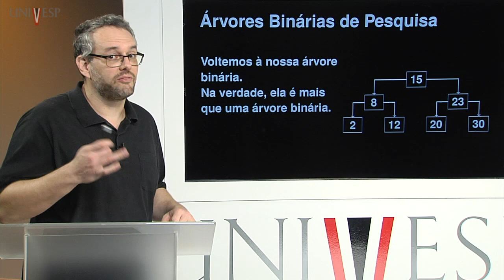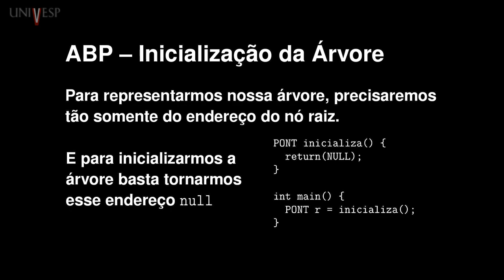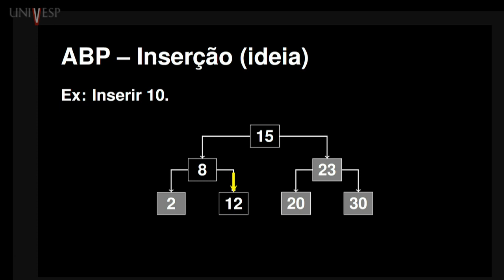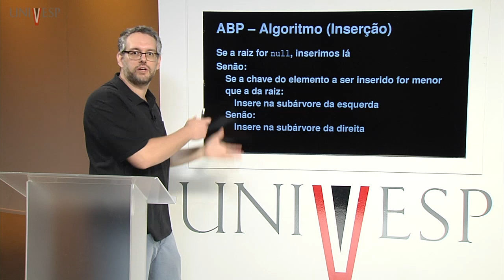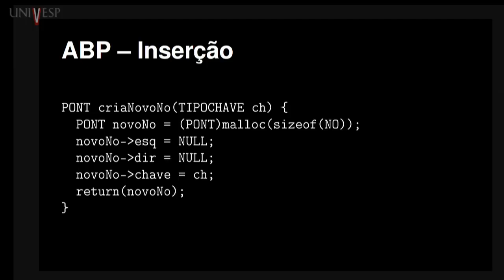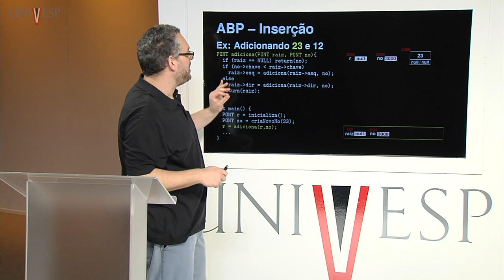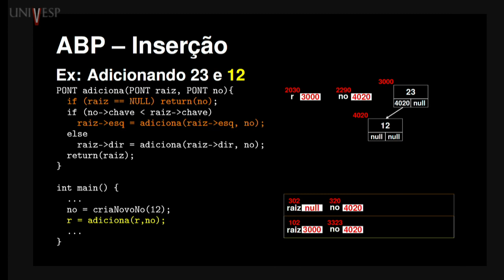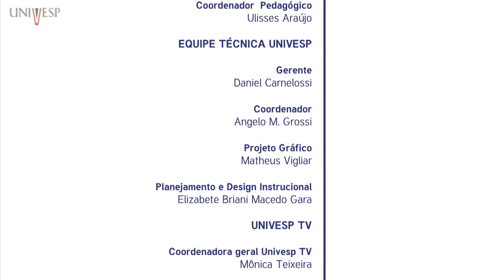Estrutura de Dados - Aula 16 - Árvores binárias de pesquisa - Parte 1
Engenharia de Computação Univesp - Estrutura de Dados
Curso de Engenharia de Computação
Disciplina EID-001 - Estrutura de Dados

Professor responsável: Norton T. Roman